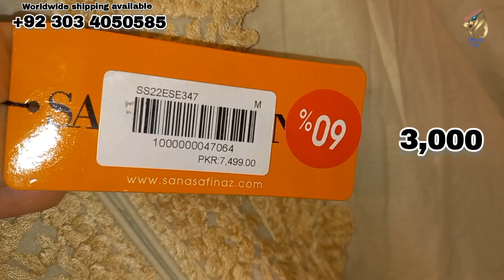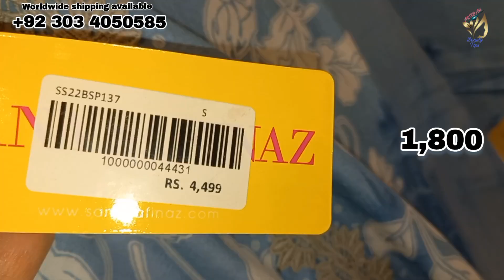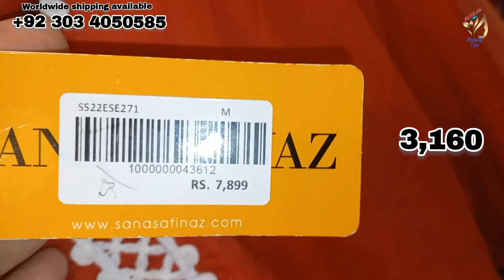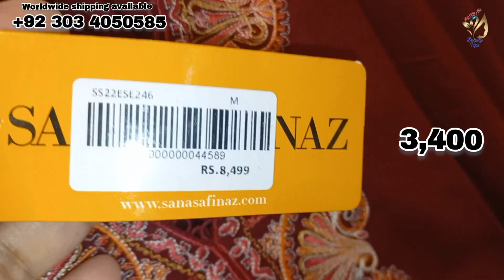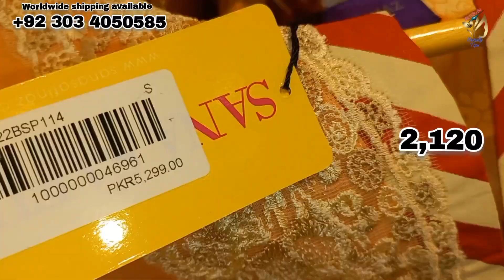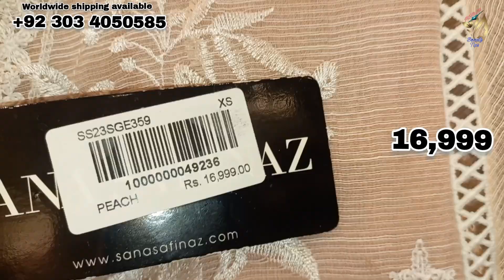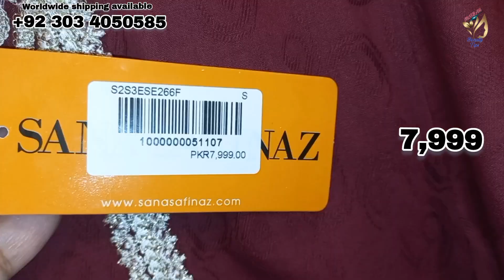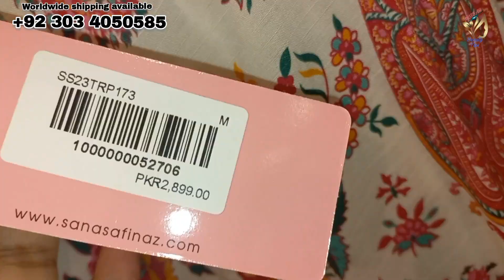Sana Safinaz Grand Sale 60%70% Flat Off 2023 || Sana Safinaz Mothers Day Sale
Sana Safinaz Gran Sale 79% Flat Off 2023
Sana Safinaz Mothers Day Sale
Mothers Day Sale